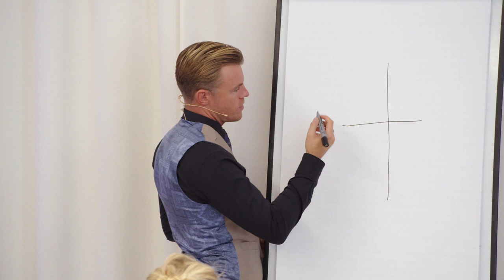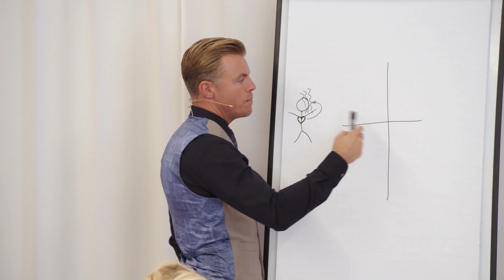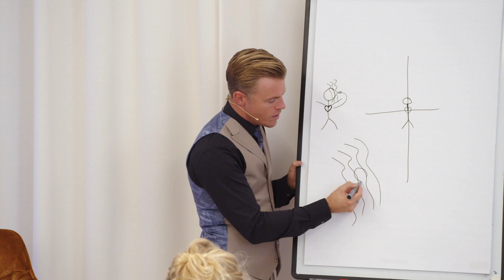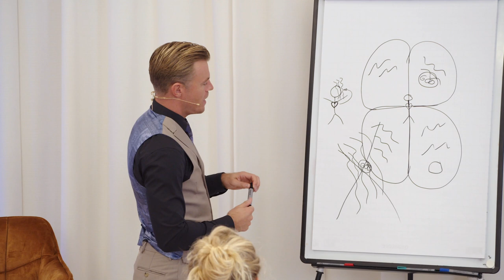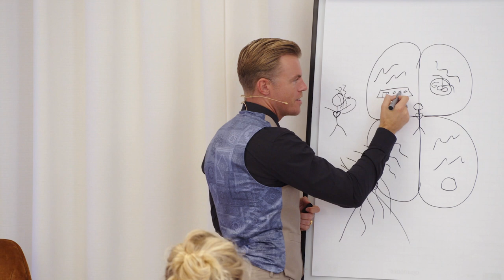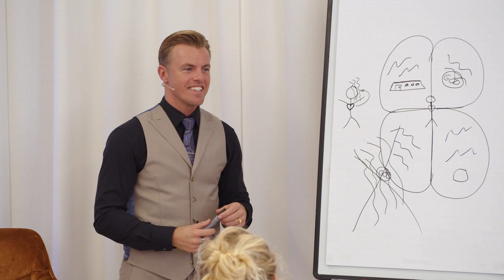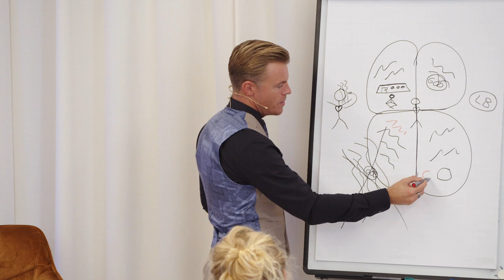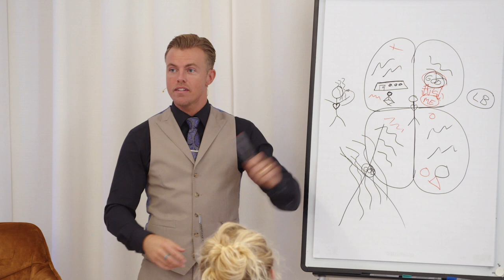Why You Don't Have to Meditate to Find God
A No Limits Society member asks Bentinho to clarify how being on the vertical spiritual path relates to Self-realization.

Bentinho points at deconstructing and letting go of our sense of space, time and location as that has nothing to do with God. It’s all part of the illusion and is made up in our minds causing a perception of being separated from God. It creates an assumption of a person moving seemingly closer (up) or further away (down) from God. God is nowhere to be found, so you are not going anywhere. You are already timelessly free. If you want awakening; raise your vibration, conviction and will exactly where you are at.

Bentinho also breaks down meditation as a tool for Self-realization. He invites you to look beyond the concept of meditation. Seeing through this can cause a quantum leap on the direct path of awakening.
IMMERSE YOURSELF IN THIS WORK

No Limits Society is Bentinho’s exclusive training program for those on a mission to ignite global awakening. This is the official “spiritual gym membership” of Bentinho’s most integrated, refined, and interactive teachings to date.

As a No Limits Society member, you will be invited to Bentinho’s weekly online training sessions, as well as live access to his exclusive channel on Telegram. This is the single best way to immerse yourself in Bentinho’s teachings at this time.

In NLS you will have opportunities to put yourself to task, show up in creative ways, involve yourself with the team, step up as a leader, get invited to exclusive NLS-only events, and participate in initiatives you would otherwise never know about.

Bentinho’s teachings contain the essence of all major spiritual paths, but zero in on what works and ignore what does not. If you want the deepest possible realizations, the most comprehensive tools to live a life of true fulfillment, and you'd like to master all this in the shortest amount of time humanly possible, you've come to the right place.